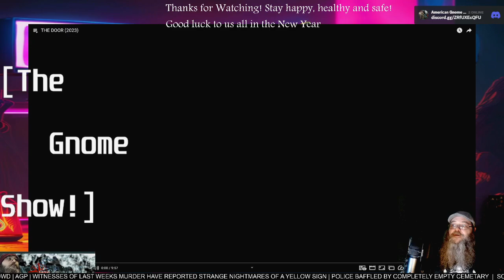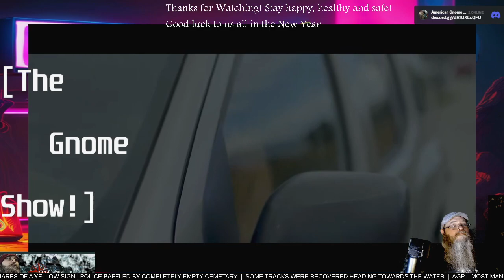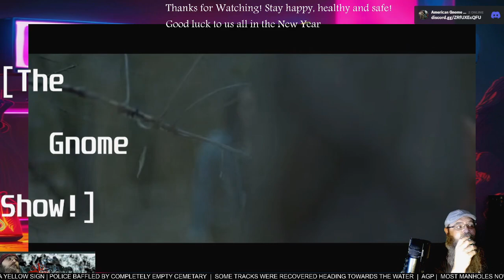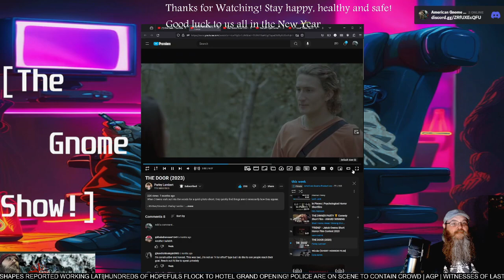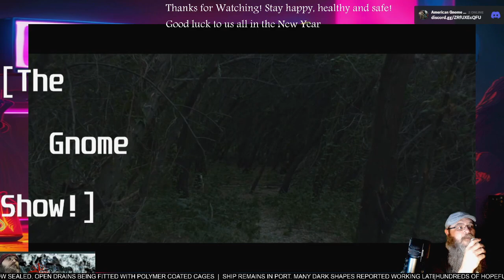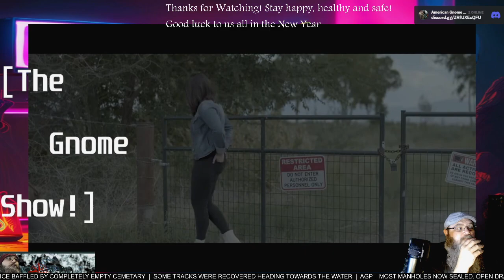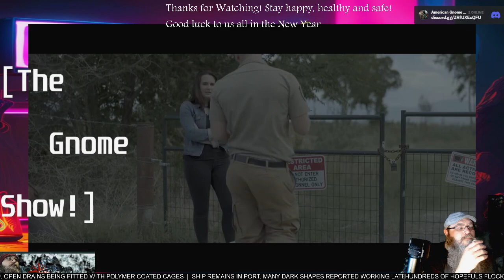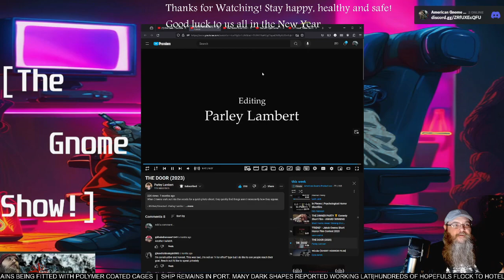AGP Watches! - "The Door" short film - First time Watching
see more @parleylambert9397